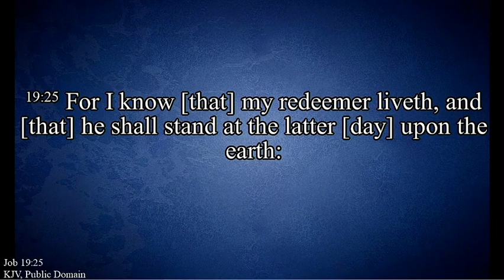UPCOFREPUBLIC November 27, 2022